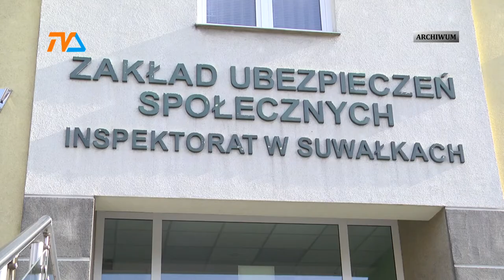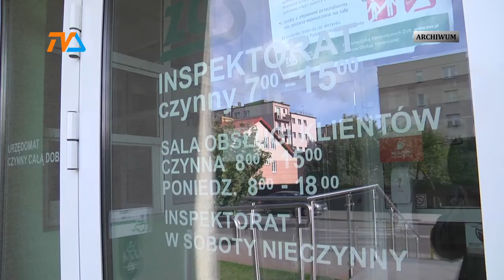Emeryci mogą dorobić. Od marca. |TVSUWAŁKI